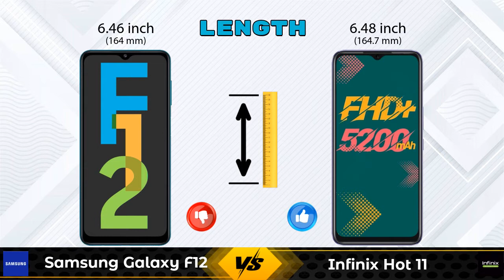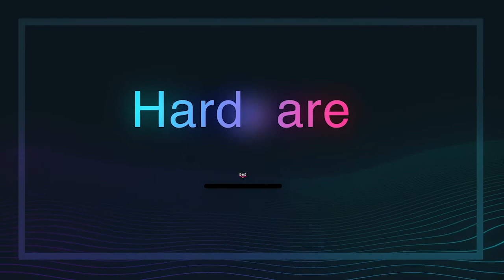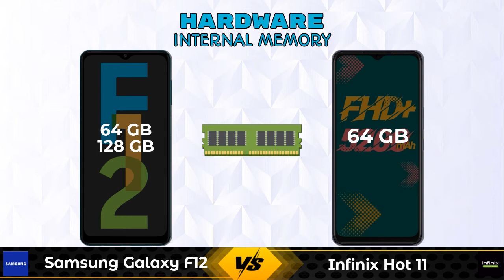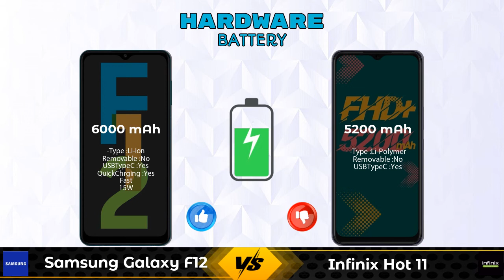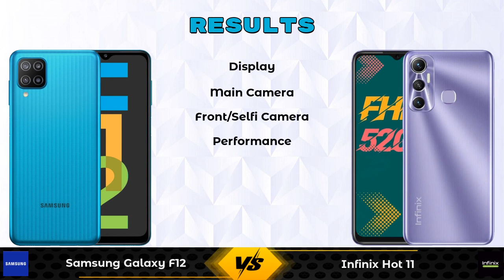Samsung Galaxy F12 Vs Infinix Hot 11 - Full Comparison [Full Specifications]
In this Video we are Comparing Samsung Galaxy F12 Vs Infinix Hot 11 with [Full Specifications].

Variant Details:
4 GB / 64 GB - 8999
4 GB / 128 GB - 12499 (Flipkart)

Variant Details:
4 GB / 64 GB - 8999

Samsung Galaxy F12 Vs Infinix Hot 11 full specifications
Infinix Hot 11 Vs Samsung Galaxy F12 full specifications
Samsung Galaxy F12 Vs Infinix Hot 11 comparison
Infinix Hot 11 Vs Samsung Galaxy F12 comparison